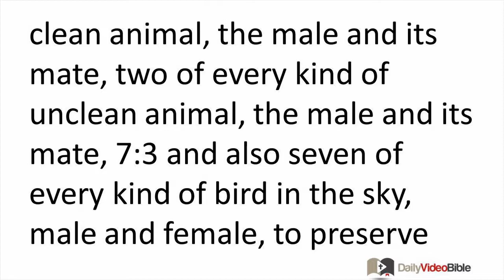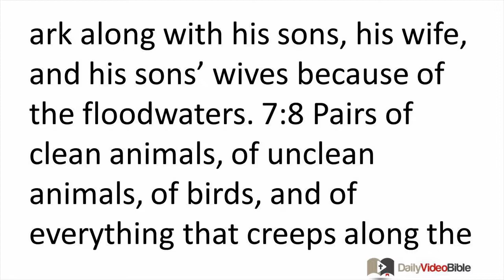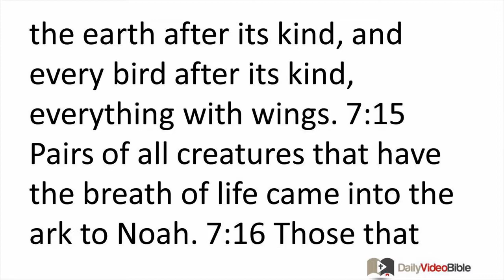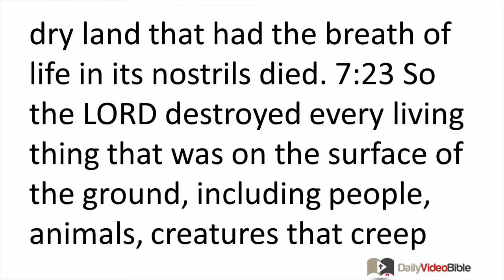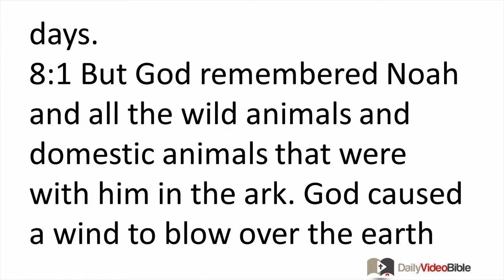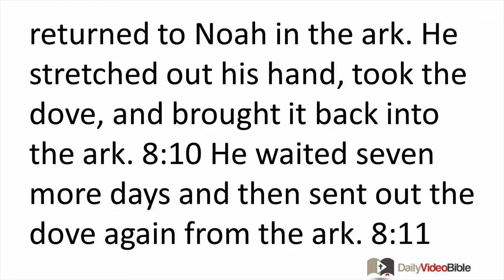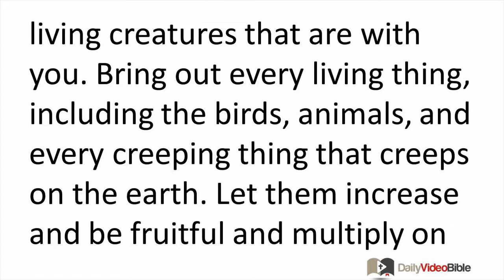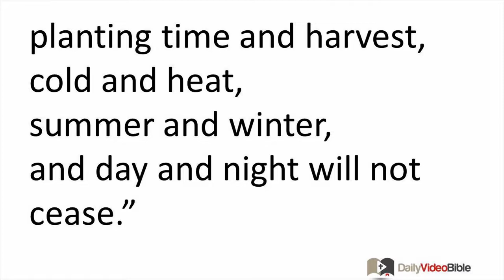January 4 Genesis 7 and 8 Old Testament for the Daily Video Bible DVB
Genesis 7:1-19 - Noah and the Ark
7:1 The LORD said to Noah, "Come into the ark, you and all your household, for I consider you godly among this generation. 7:2 You must take with you seven of every kind of clean animal, the male and its mate, two of every kind of unclean animal, the male and its mate, 7:3 and also seven of every kind of bird in the sky, male and female, to preserve their offspring on the face of the earth. 7:4 For in seven days I will cause it to rain on the earth for forty days and forty nights, and I will wipe from the face of the ground every living thing that I have made."
7:5 And Noah did all that the LORD commanded him.
7:6 Noah was 600 years old when the floodwaters engulfed the earth. 7:7 Noah entered the ark along with his sons, his wife, and his sons' wives because of the floodwaters. 7:8 Pairs of clean animals, of unclean animals, of birds, and of everything that creeps along the ground, 7:9 male and female, came into the ark to Noah, just as God had commanded him. 7:10 And after seven days the floodwaters engulfed the earth.
7:11 In the six hundredth year of Noah's life, in the second month, on the seventeenth day of the month -- on that day all the fountains of the great deep burst open and the floodgates of the heavens were opened. 7:12 And the rain fell on the earth forty days and forty nights.
7:13 On that very day Noah entered the ark, accompanied by his sons Shem, Ham, and Japheth, along with his wife and his sons' three wives. 7:14 They entered, along with every living creature after its kind, every animal after its kind, every creeping thing that creeps on the earth after its kind, and every bird after its kind, everything with wings. 7:15 Pairs of all creatures that have the breath of life came into the ark to Noah. 7:16 Those that entered were male and female, just as God commanded him. Then the LORD shut him in.
7:17 The flood engulfed the earth for forty days. As the waters increased, they lifted the ark and raised it above the earth. 7:18 The waters completely overwhelmed the earth, and the ark floated on the surface of the waters. 7:19 The waters completely inundated the earth so that even all the high mountains under the entire sky were covered.